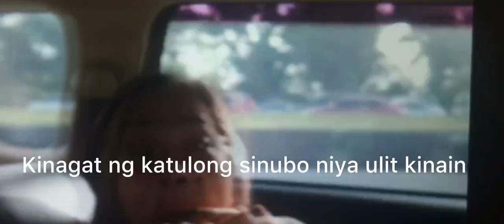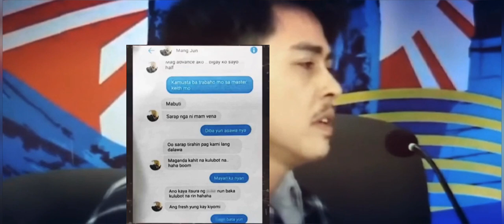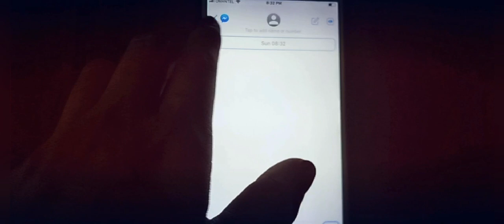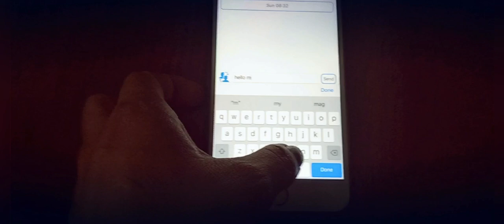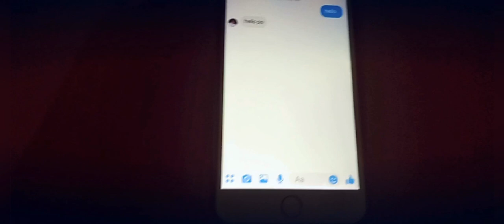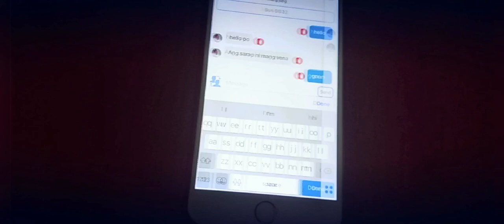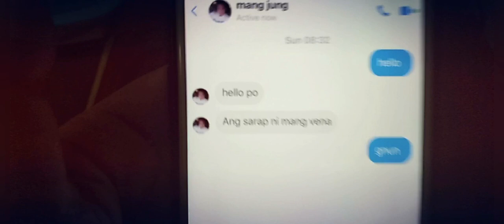Fake chat ba ? O totoo ? patapusin ang video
Hindi ko ginawa itong Video  na ibig sabihin fake chat ung conversation chat ni mang jun kong di share ko Lang isang app na pwde Gawin fake chat conversation kayo nalang mang husga  kung sino saknila Ang nagsasabi ng totoo diba di natin alam so just public openion Lang sa atin 😍😍😊